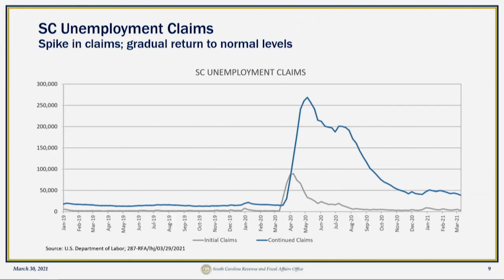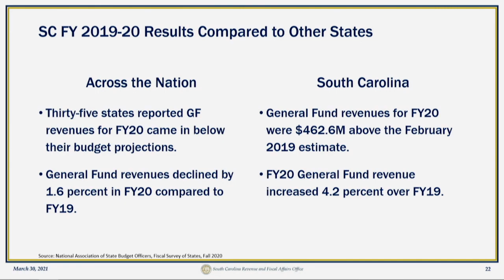This Week in South Carolina | Legislative Update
Jeffrey Collins of The Associated Press and Seanna Adcox of The Post and Courier give an update on the legislative session.